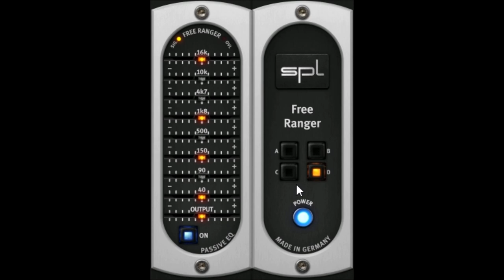SPL Free Ranger by Plugin Alliance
The Free Ranger is a free version based upon the Full Ranger-EQ from SPL’s EQ Rangers series.

it nothing special but people like this plugin at the time. ,